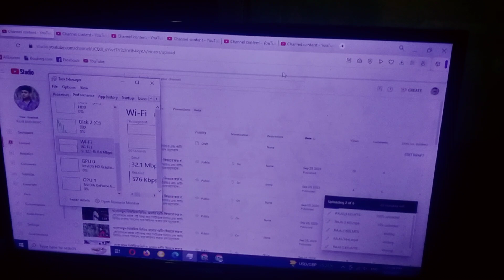যে ভিডিও আপনারা দেখেন নাই সেই ভিডিও উপহার দেবো আপনাদের নতুন বছরে__RAJIB KHAN VLOG_73